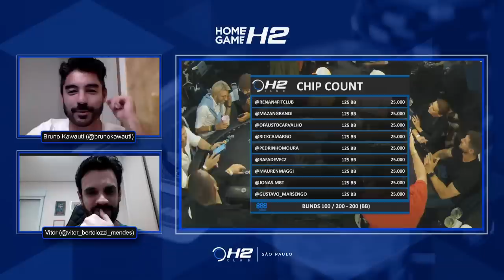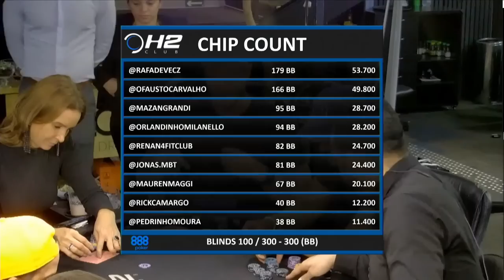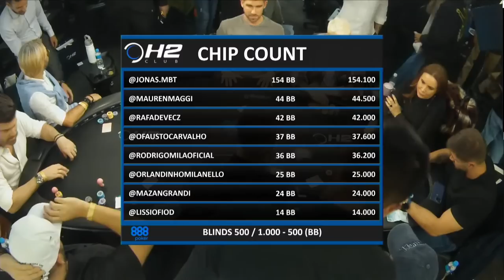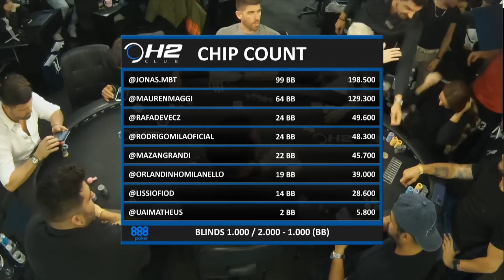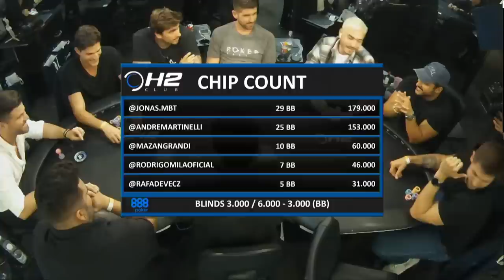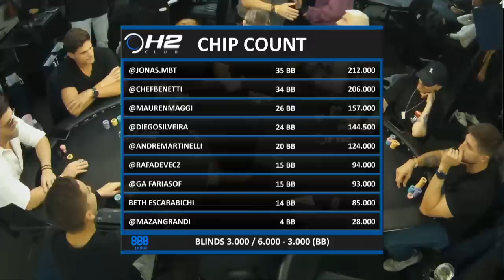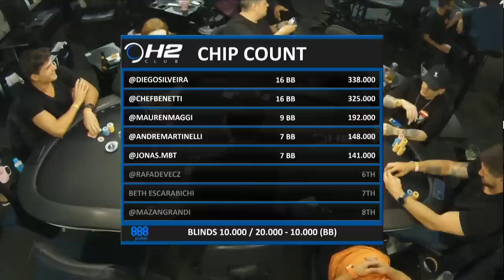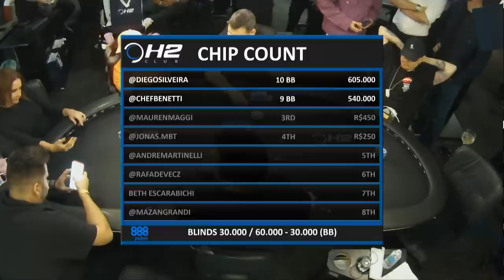AO-VIVO! 🔥 Home Game Amigos do Zangrandi - H2 Club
Acompanhe agora o Home Game Amigos do Zangrandi direto do H2 Club São Paulo com todas as cartas reveladas com Bruno Kawauti e Vitor Bertolozzi.

Quer aprender a jogar poker?
Conheça o H2 Club!